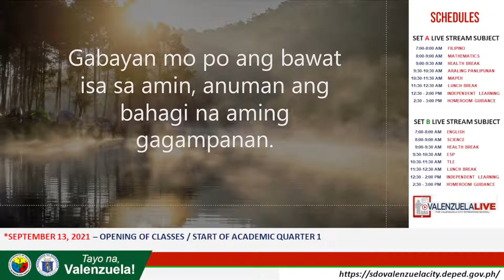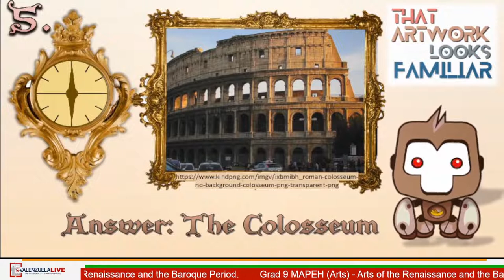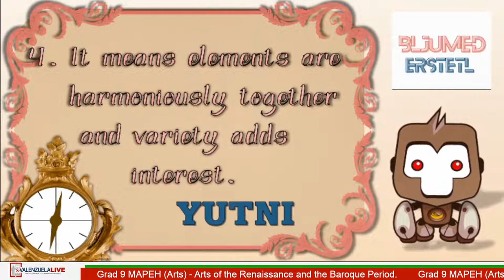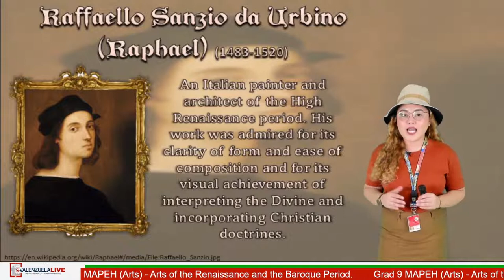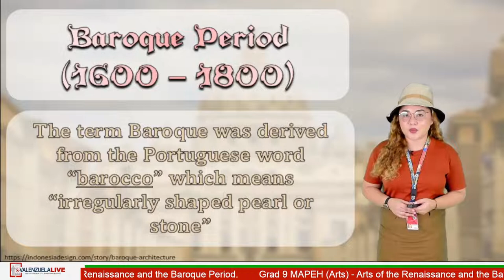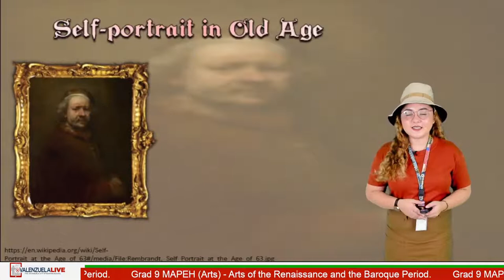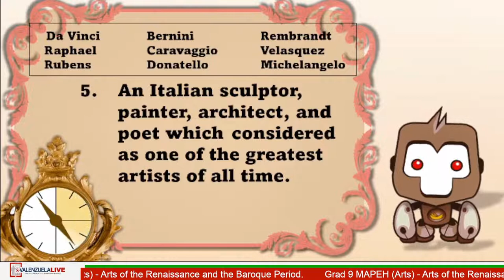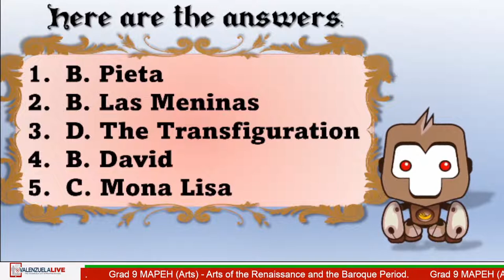Grad 9 MAPEH (Arts) - Arts of the Renaissance and the Baroque Period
LST - Ivee G. Sto. Domingo / Lingunan National High School